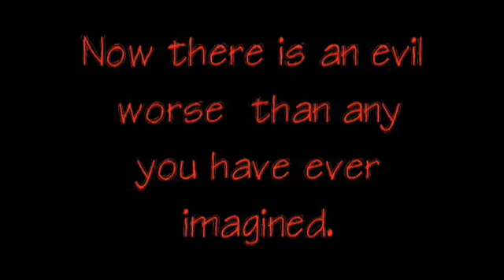cone of uncertainty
Ever get sick of the constant hurricane updates?